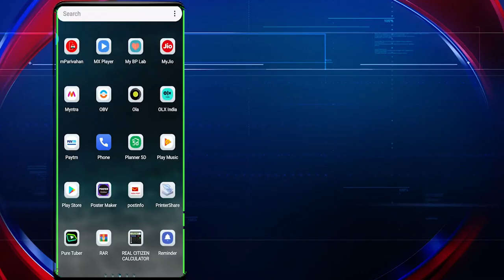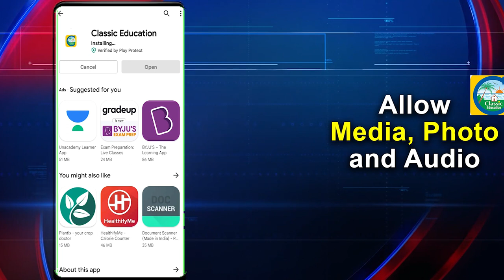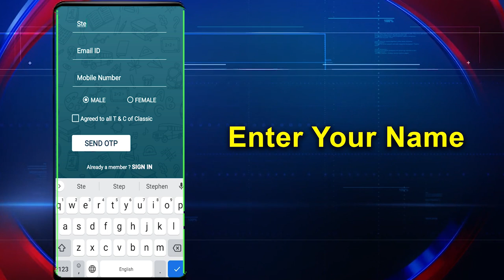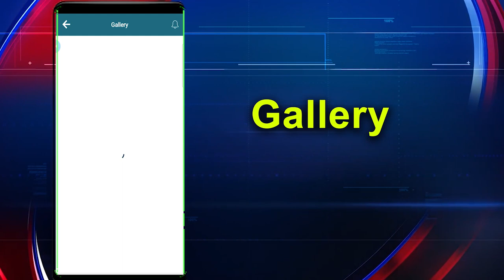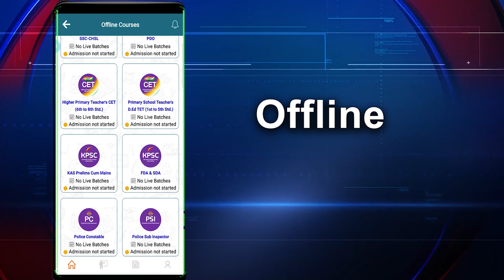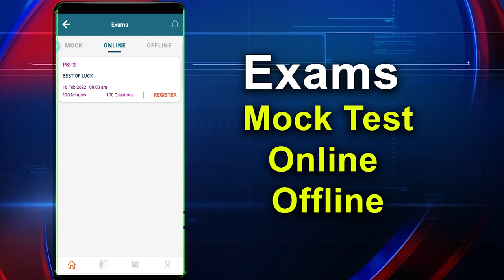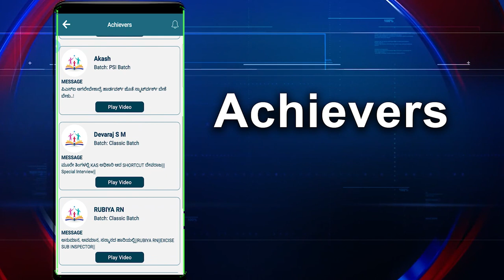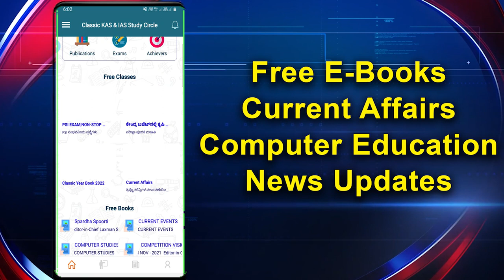HOW TO USE CLASSIC EDUCATION APP||FEATURES OF APP